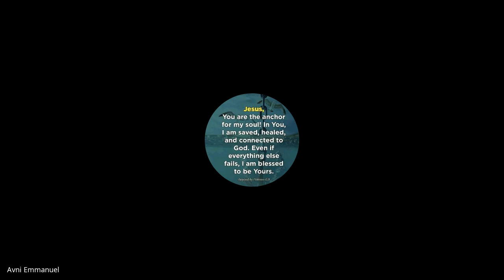Hebrews, James, 1&2 Peter, Jude | Lecture 23: BC307-HJPJ-20230414